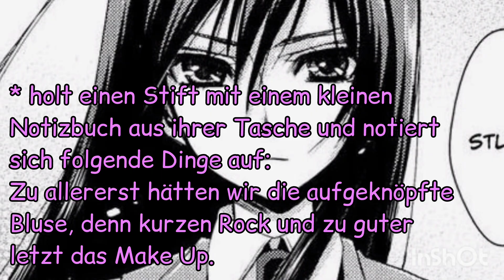Tell me why #2 [Mei x Yuzu💜💛] || Suspendierung || 《 Baddies Lovestory 》